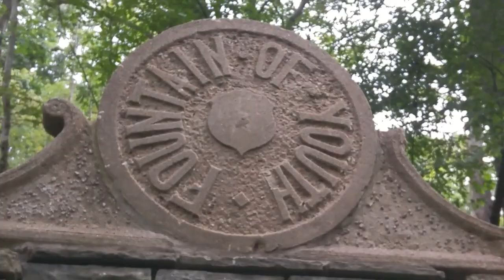I found the Fountain Of Youth!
In this short video, I explore the Fountain Of Youth, alongside Kummer Road, in Allison Park, PA.

Google Maps Coordinates: 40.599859, -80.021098